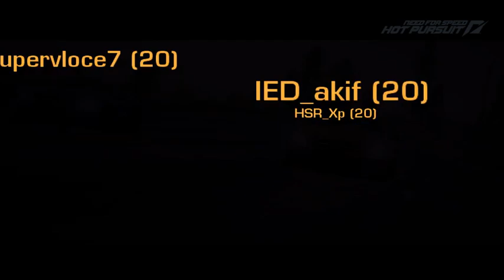IED akifcarmine Live Stream